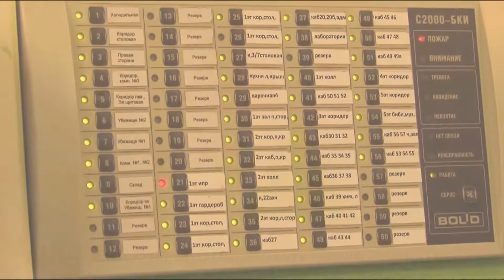1-й МОК пожарно-тактические учения совместно с МЧС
21 сентября, на площадках учебных отделений «СОШ» и «Колледж» 1-го МОК прошли объектовые тренировки, ставшие частью совместного пожарно-тактического учения, проводимого МЧС и службой пожаротушения СВАО.
В процессе учебных мероприятий успешно реализован план-сценарий штаба по делам ГО и ЧС 1-го МОК в соответствии, с которым в зданиях сработала пожарная сигнализация, а затем  была проведена эвакуация учащихся и сотрудников из обоих зданий образовательной организации, с выносом и выводом «пострадавших», в том числе с демонстрацией использования само-спасателей. Также на месте сбора был развернут временный медицинский пункт для оказания первой помощи «пострадавшим».